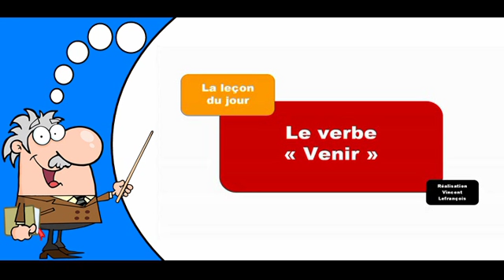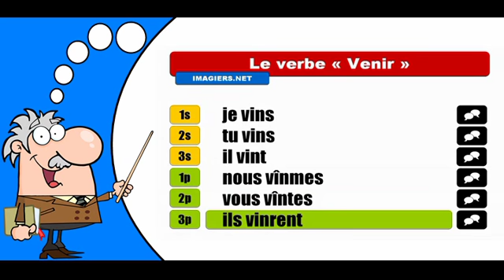La conjugaison du verbe Venir # Indicatif Passé simple